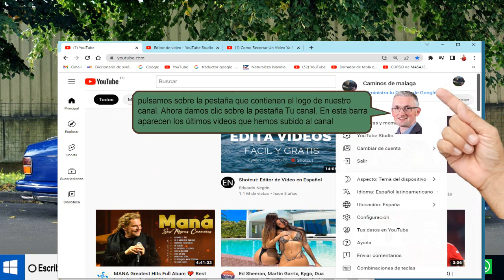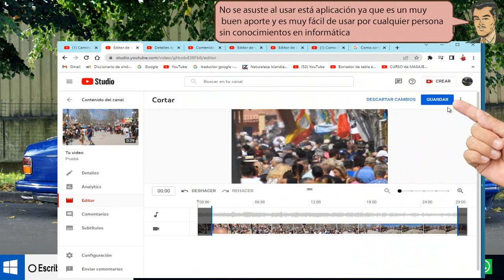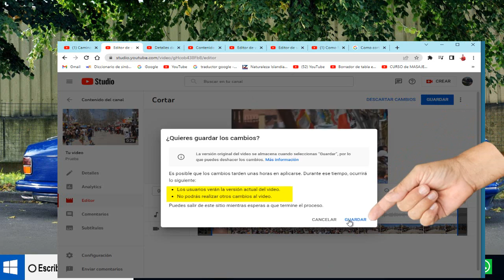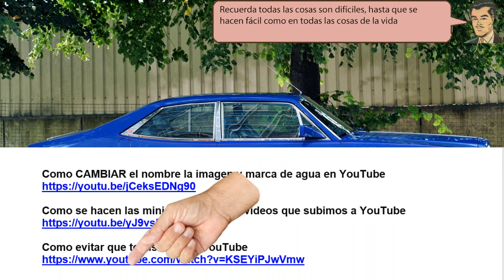Como SECCIONAR partes a un video Que ya hemos subido a youtube - simple de hacer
Como SECCIONAR partes a un video Que ya hemos subido a youtube. Para cortar una parte de este video presionamos sobre la pestaña editor. Ahora pulsamos sobre la pestaña cortar en donde aparecen las tijeras. Presionando sobre el inicio, arrastramos la barra direccionadora.